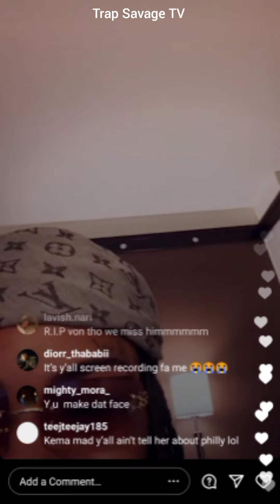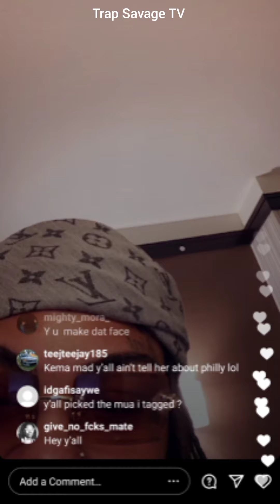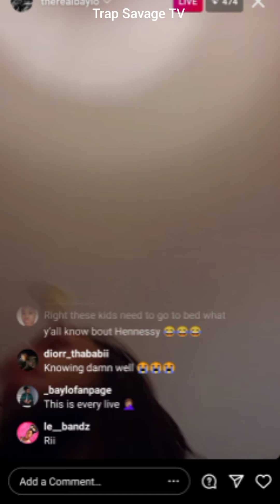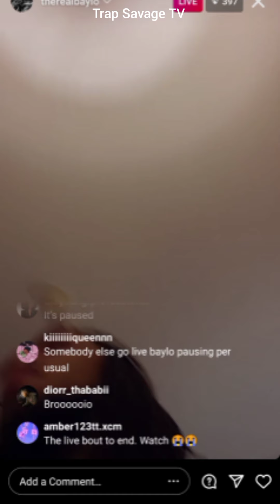Baylo turning up with Asian Doll and friends taking shots before performing + Rest in Peace King Von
Baylo turning up with Asian Doll before her performance taking shots at the room show off her dress